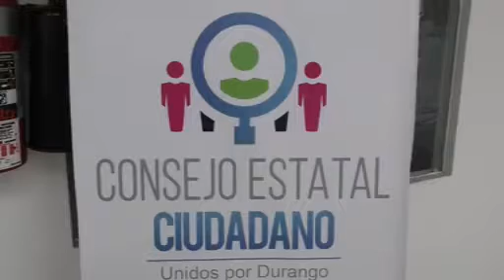Lanzan app para evitar extorsiones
El Consejo Estatal Ciudadano informó ya está disponible en Durango la aplicación para celular No más Extorsiones (No más XT). La cual bloquea más de 250 mil números que han sido identificados por hacer llamadas de extorsión en México.